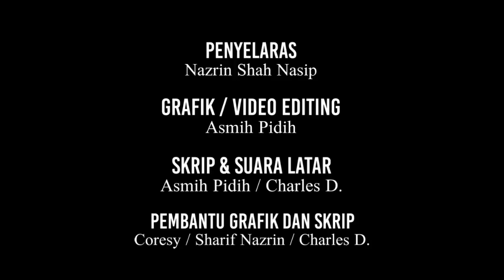Isnin, 15/02/2021 - Buletin Budaya (Adat Perkahwinan Etnik Tobilung)